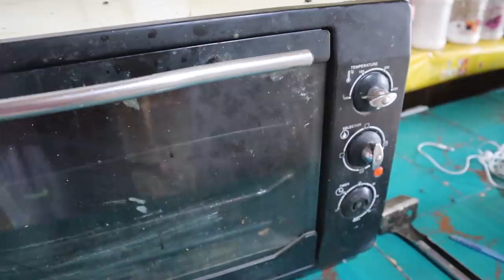Village Breakfast Morning Routine | Northern Areas Village Food | Gilgit Baltistan | Mubashir Saddiq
Village Breakfast Morning Routine | Northern Areas Village Food | Hunza Village Food | Hunza Gilgit Baltistan | Mubashir Saddique | Village Food Secrets